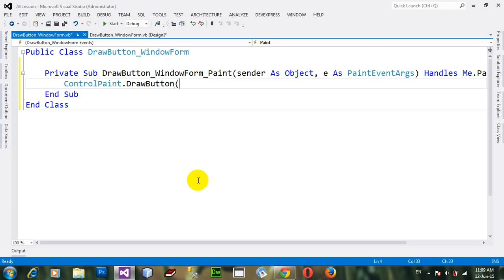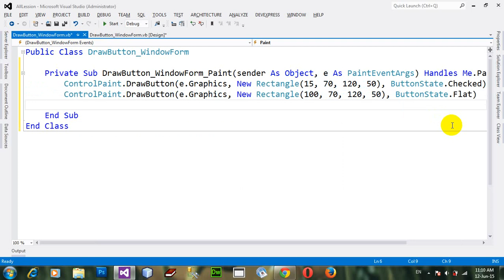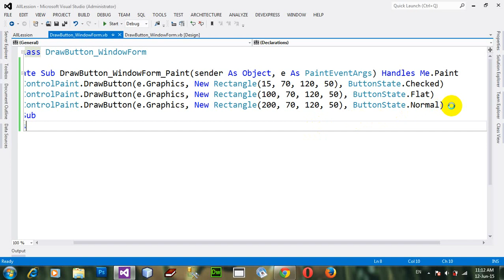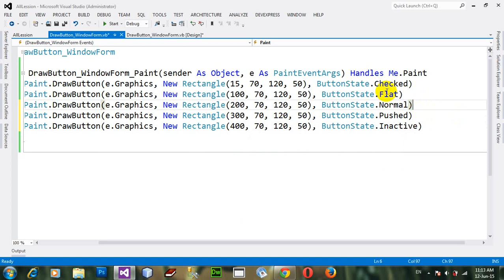How to Draw Button on the windows form using VB NET 2012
Draw Button on the windows.